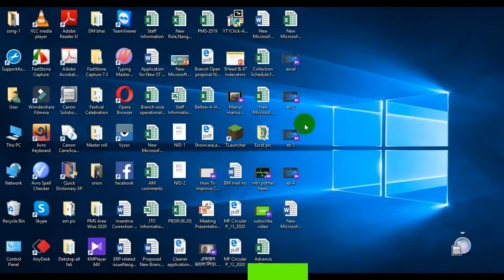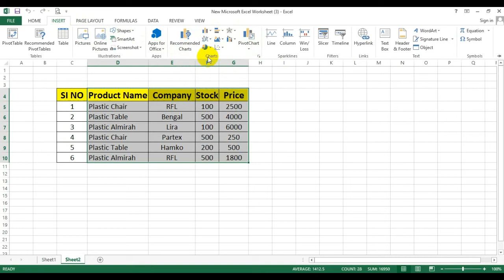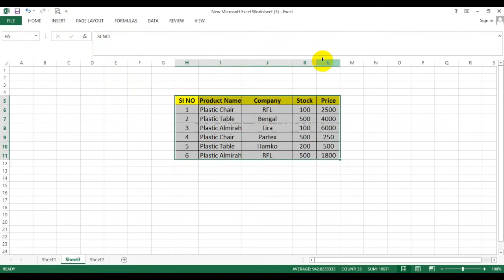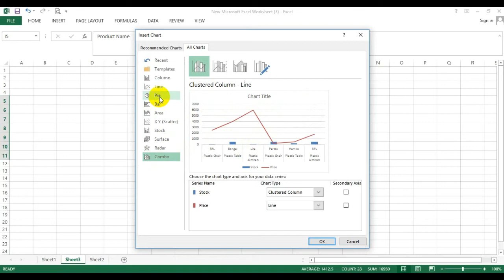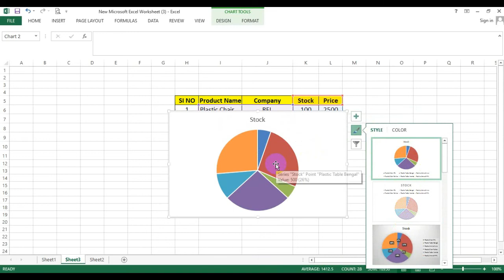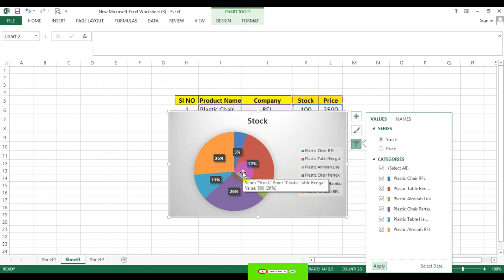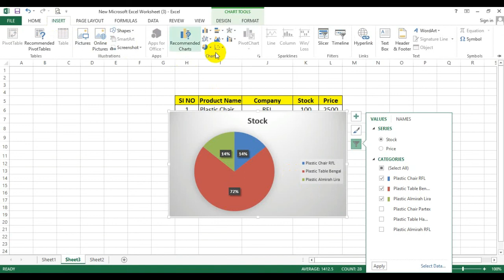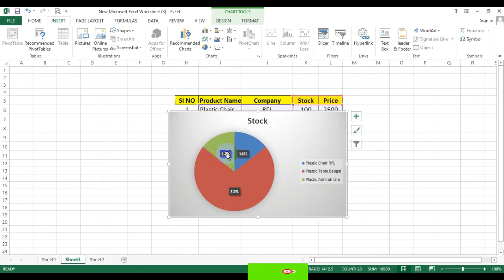MS Excel Charts & Graphs Bangla Tutorial|চার্ট, গ্রাফ